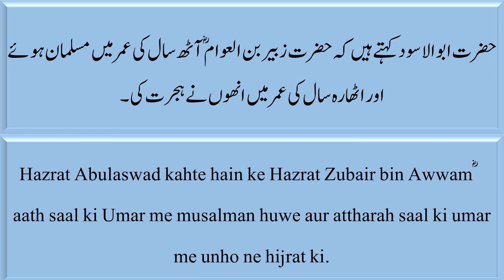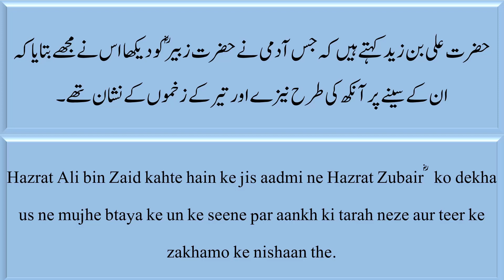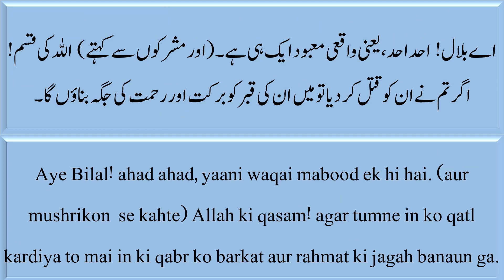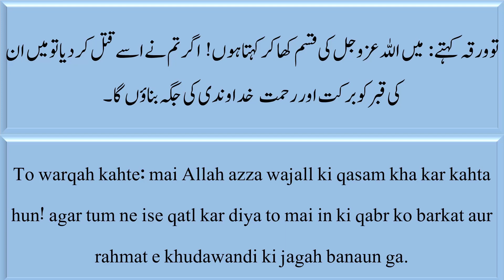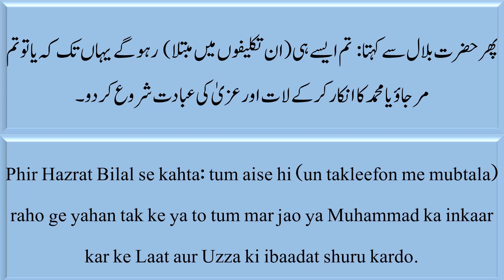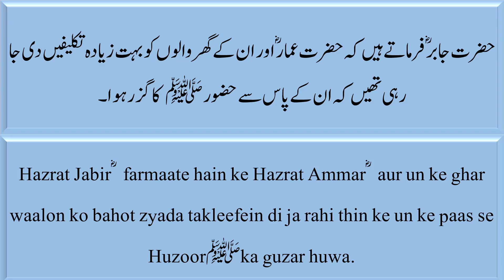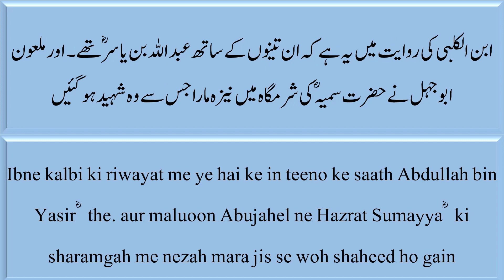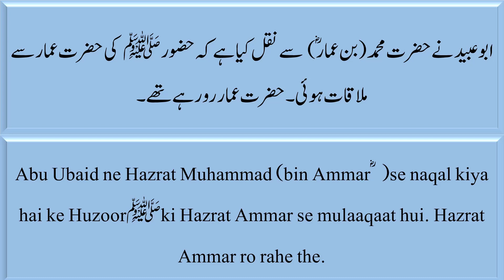Hayatus Sahaba Vol 1-063.3 | Hazrat Zubair bin Awwamؓ ka sakhtiyan bardaasht karna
Hazrat Abulaswad kahte hain ke Hazrat Zubair bin Awwamؓ aath saal ki Umar me musalman huwe aur attharah saal ki umar me unho ne hijrat ki. Un ke chacha un ko chataai me lapet dete aur un ko aag ki dhooni dete aur kahte: kufr ki taraf laot aao. Hazrat Zubair kahte: mai kabhi kafir na banu ga. Hazrat Hafs bin Khalid kahte hain ke Moosil se ek badi umar ke buzurg hamaare paas aaye aur unho ne hamein btaya ke mai ek safar me Hazrat Zubair bin Awwam ke saath tha.

Hayatus Sahabah Urdu Jild-1
(Stories from Life of Sahaba)
Hazrat Maulana Muhammad Yusuf Kandhlawi RA

Hazrat ziyad bin Haris ka apni qaum ke name khat